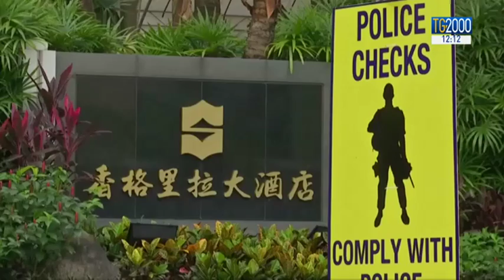Trump e Kim a Singapore. Come si è arrivati al vertice e i temi in discussione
Grande attesa a Singapore per lo storico vertice in programma tra Kim Jong-un e Trump. "Il mondo ci guarda" ha detto il dittatore di Pyongyang. Papa Francesco si è augurato che i colloqui siano d’aiuto per la pace. Servizio di Marco Burini